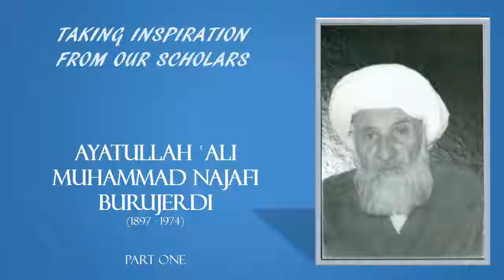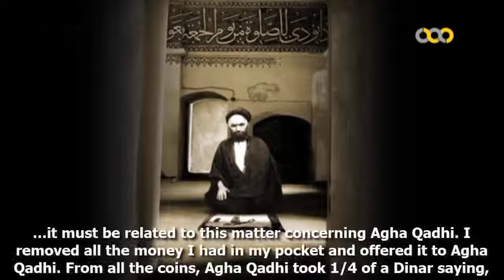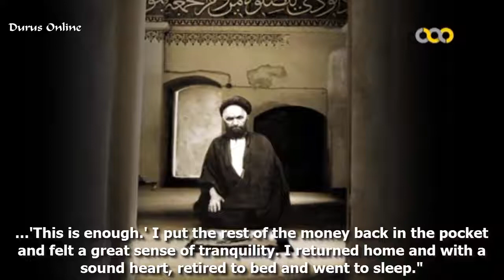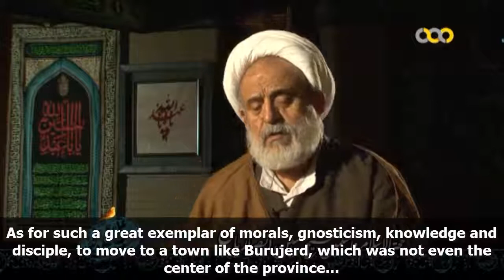TAKING INSPIRATION FROM OUR SCHOLARS - AYT. ALI MUHAMMAD NAJAFI BURUJERDI (1)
Taking lesson and inspiration from the lives of pious scholars.